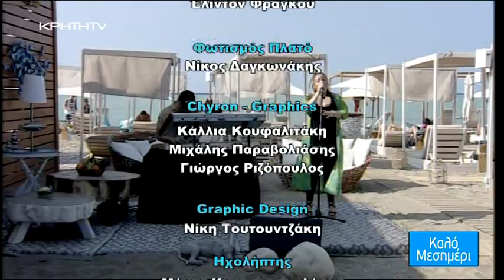LIVE με τη Σίλια Καραγιάννη από το Yianna Caravel